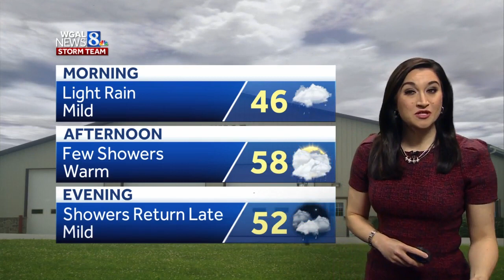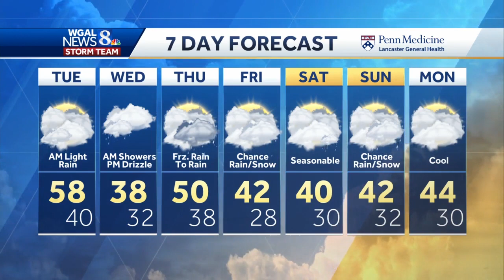Central Pennsylvania weather: February shaping up to be a warm one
Today

Widespread light rain will be around through lunchtime, followed by a few afternoon showers. Despite clouds and rain, it will still feel like spring! Highs will be in the upper 50s to low 60s.